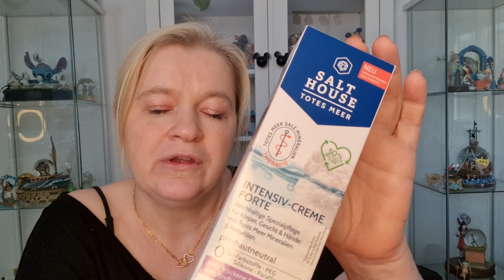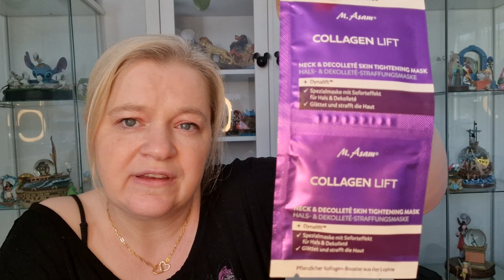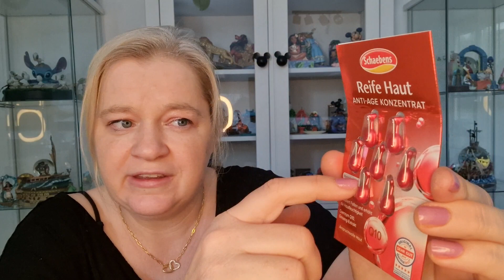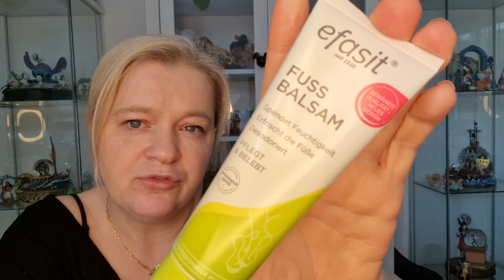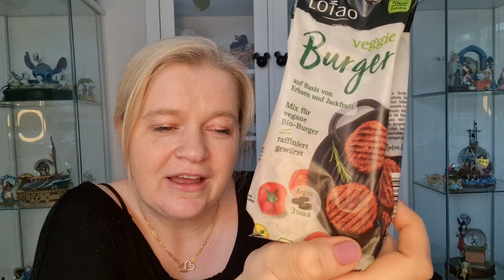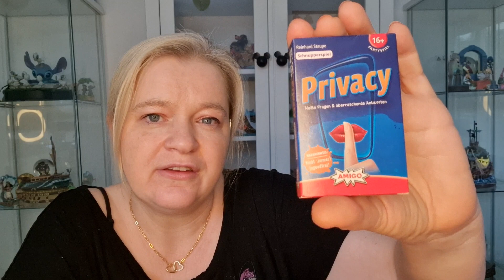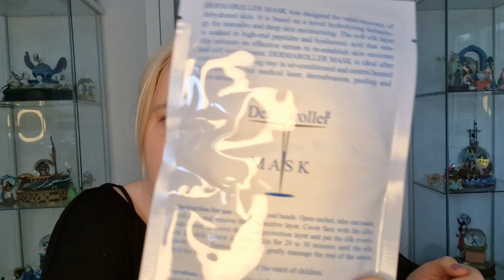Barbara Box Adventskalender 2023 ❤️ lohnt er sich ? Wert 400 Euro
Bei mir gibt es vieles zu sehen, wie zb Unboxings von Boxen,, Disney, Schmuck wie Icrush oder Purelei, passt das eine Thema nicht für euch, dann schaut doch gerne beim nächsten Thema rein .

Packstation Adresse

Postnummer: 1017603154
Packstation Adresse:
Packstation 151
45468 Mülheim an der Ruhr

❤️ Ihr findet diesen Kanal toll, dann Unterstützt  diesen Kanal doch gerne mit einem Abo über diesen

Bildbearbeitung Polish

Video Bearbeitungung InShot